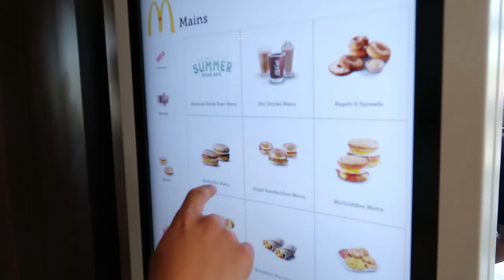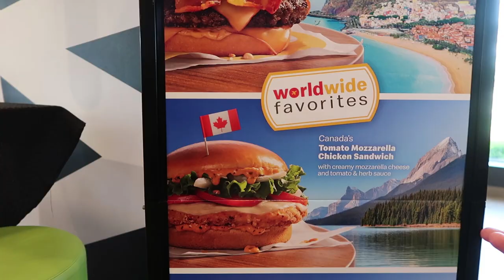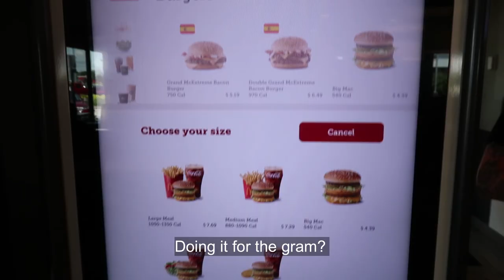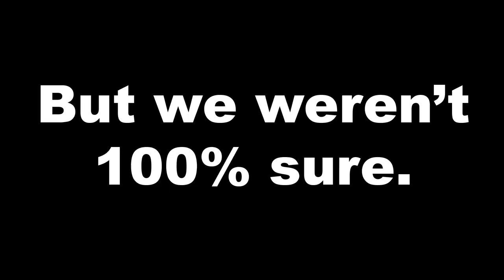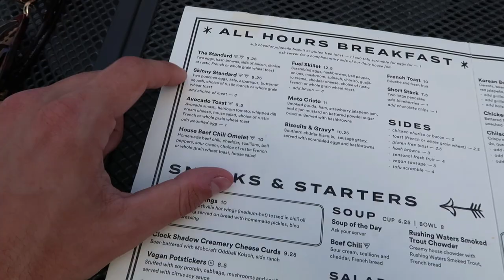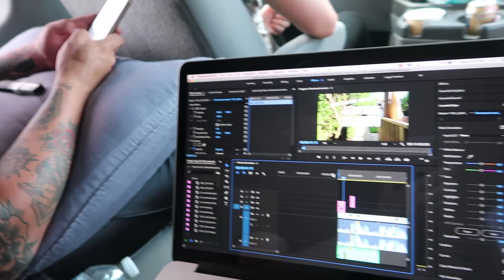3 DAYS, 6 MCDONALDS, 1 SHOW (ft. JEREMIE ALBINO) | DRUMMER ON TOUR VLOG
NEW VLOG EVERY MONDAY! 🎬📆

FOLLOW ME 🎒✈️🌎📲

THIS WEEK'S VLOG:
I got in a van with Jeremie Albino & the Rosehall Band to do a 3 day trip to Milwaukee to perform at Summerfest and ended up stopping at almost every McDonalds on the way... Luckily, a little push up challenge kept the band in shape. Plus the show was awesome.

Music featured in this video is Jeremie Albino:

Hard Time
Shipwreck
Last Night

Someone proposed at Justin Nozuka's concert in Los Angeles in March!

First time here? Allow me to introduce myself 👋🏻

My name is Jon Foster and I'm a drummer and composer. I've toured internationally across most of the continents and written music for TV, film and commercials.

Share my vlogs with your friends and I'll keep making them :)